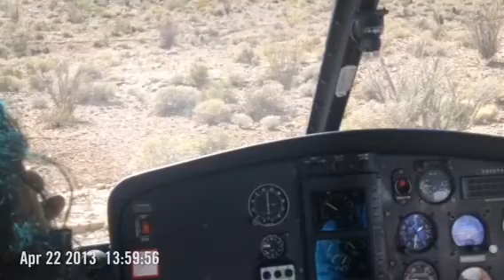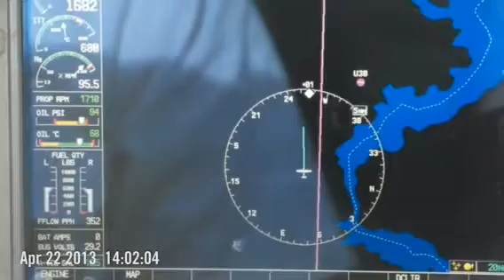gran canyon del Colorado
Aventura increible!